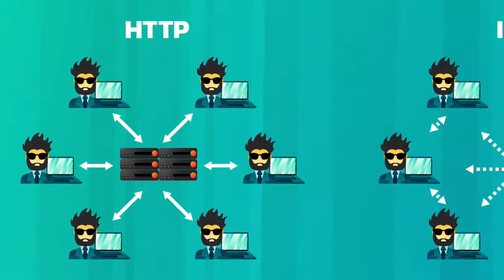Peer-to-Peer Networks - Blockchain 101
Peer-to-peer networks, often shortened as P2P, offer an essential component to blockchains because the core values of the network design allow for decentralization. Rather than a typical client-server model in which individual clients request services or information from a central server, a peer-to-peer network is more resilient and allows peers on the network to directly interact with other peers. Peer-to-peer networks are self-organizing and therefore can be self-sustaining. This is a significant component of decentralized systems that allow blockchains to do what they are purposed for.

Blockchain 101 - Lesson 8